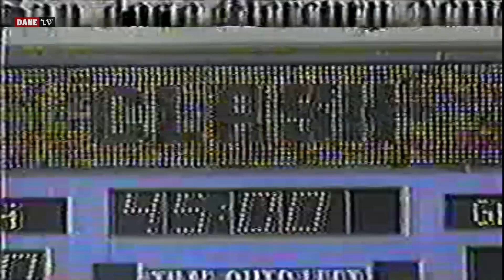MLS 1996 - New York Metrostars 0x1 San Jose Clash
Abertura e melhores momentos gravados nos EUA pela Univisión mostrando um compacto do jogo da décima rodada da Major League Soccer dos Estados Unidos em 96, em sua temporada de inauguração.

O time da casa trazia no elenco Tony Meola, Cristan da Silva, Peter Vermes e Giovanni Savarese enquanto os visitantes vinham com Paul Bravo, Jeff Baicher, Missael Espinoza e John Doyle.